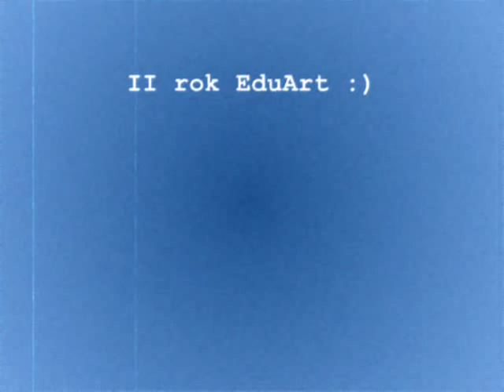Stocznia Remontowa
Moja praca semestralna :)